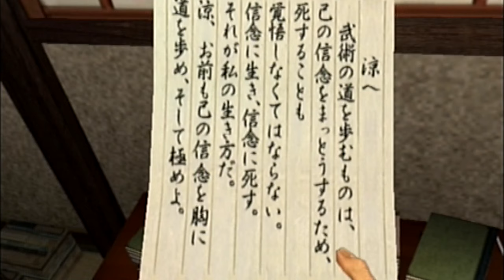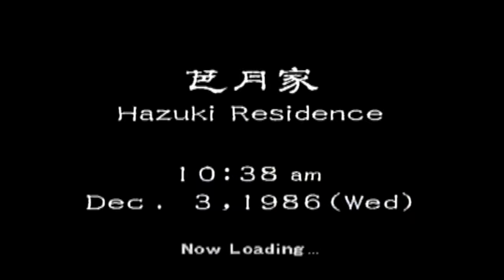Shenmue - Episode 0 : Bienvenue chez Hazuki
Bienvenue dans cet épisode Pilot ou il vas pas ce passer grand chose mais avec beaucoup de révélations ;)